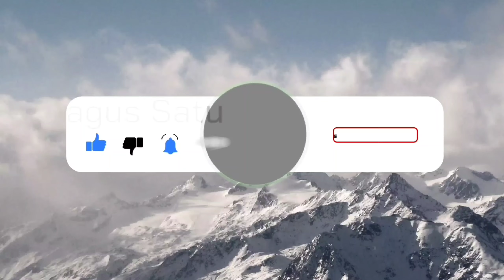Desain Modern Minimalis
Hello Sobat.. Salam Konstruksi Untuk Negeri !!

Berikut Video Disain Modern Nasiyah Center Tuban, silahkan berikan komentar yah. terimakasih

⚠️for info :
🔹Link Pembelian

Kalau ada yang kurang jelas bisa ditanyakan di kolom komentar yahh.